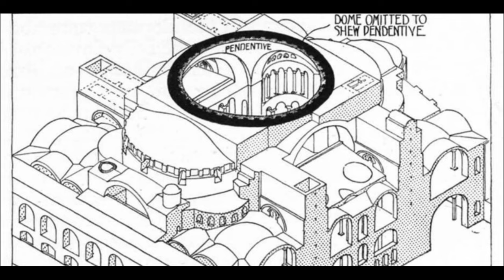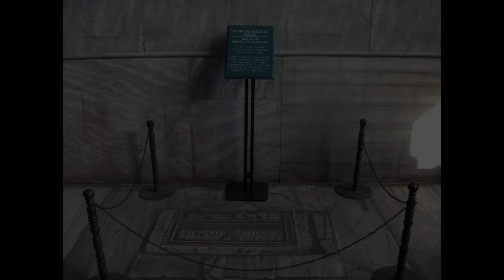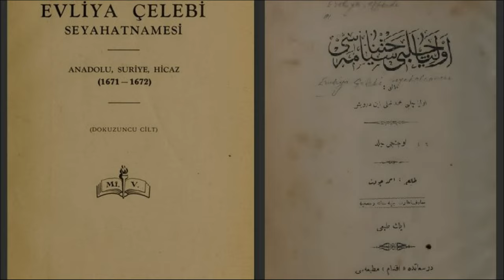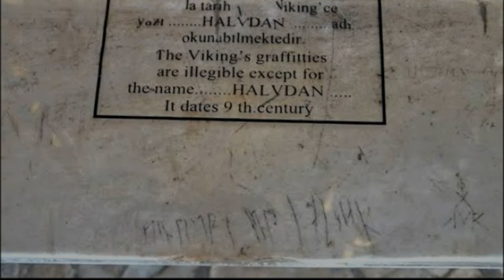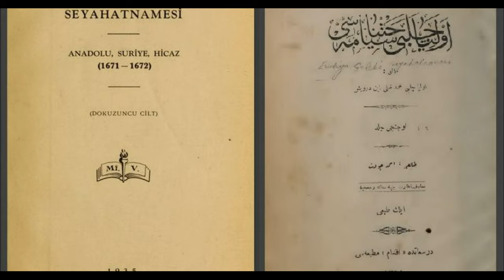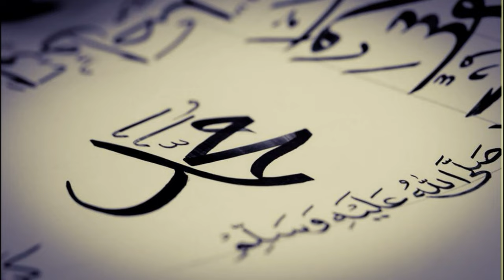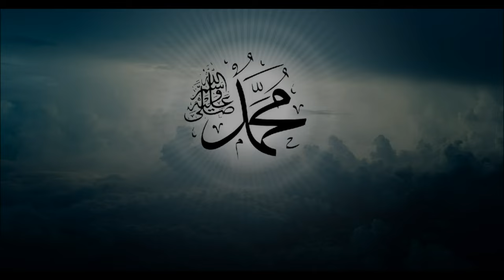Mysteries of Hagia Sophia - The 1500 Year Old Temple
The meaning of Hagia Sophia, sacred wisdom.  With its secret passages, symbols, interesting angel depictions and rumors that have been the subject of many beliefs, it is still a big mystery cube today.